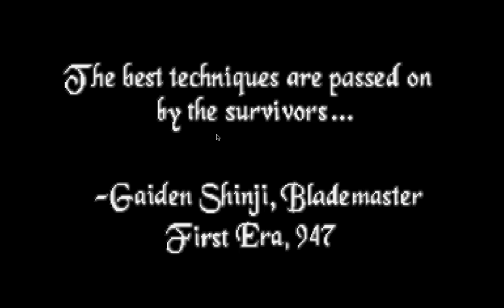The Elder Scrolls Arena (Part Two)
Schedule:
Sunday: Magic Duels
Monday: Minecraft
Tuesday: EVE Online / Dragon's Lair
Wednesday: Warframe / Prison Architect
Thursday: Skyrim Modded
Friday: Subnautica / Warframe
Saturday: Elder Scrolls Online
I will not be publishing my RPG lore after July, but will continue after January of 2023. I have plans to bring back more RPG videos, and I am going to add Elderscrolls Lore as well. If things go right, I will continue to post videos everyday until then. I just need time set to the side for editing the other content. Plus, I will be writning my own material as well, for fantasy stories. I hope you all stick around. Next year will be even better than this one.